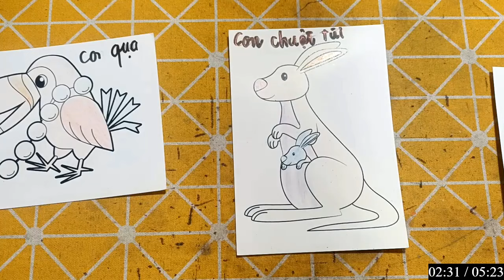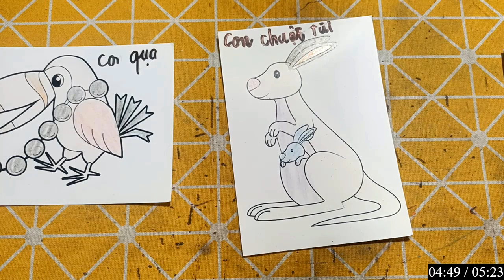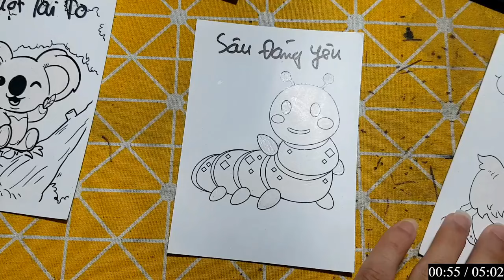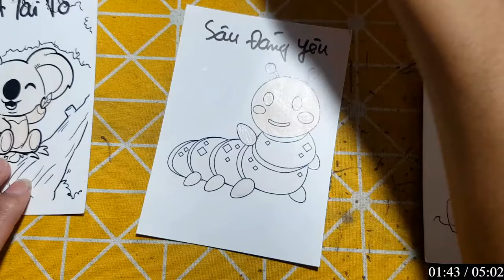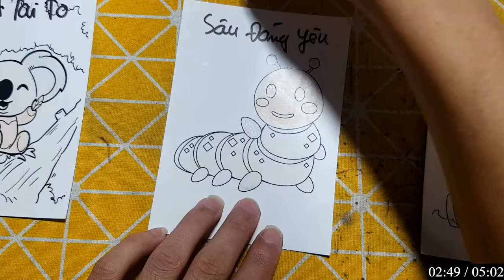IMRAN EDITZ | Làm Đồ Chơi Bằng Giấy Thủ Công: CON CHUỘT TÚI VÀ CHÚ SÂU ĐANG YÊU